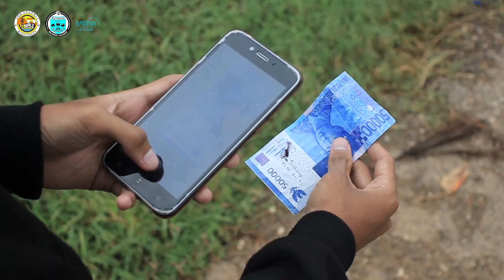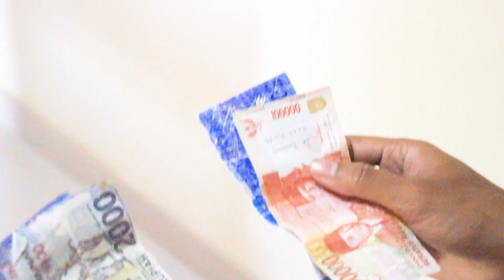Uang Ber-alamat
Kami Persembahkan dengan bangga karya Siswa Multimedia SMKN 1 Kalianget dengan Judul "Uang Ber-alamat"

Mampir ke Social media kami
Tiktok & Instagram : @dastivastudio